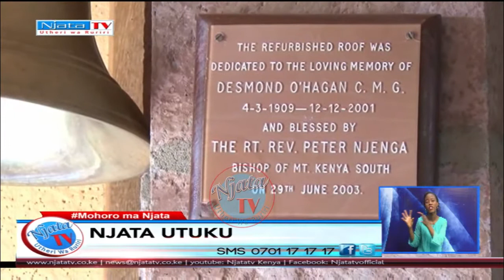Njata Tv News 8:10:2017 Wanjiku wa Mbugua prt 3